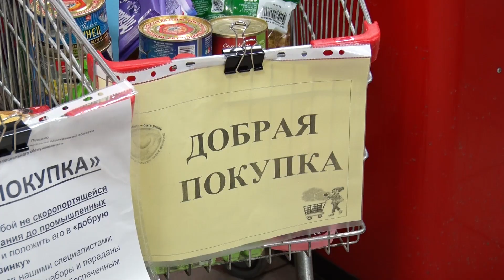Акция «Добрая покупка» состоялась в одном из сетевых магазинов города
В одном из сетевых магазинов в микрорайоне Г 22-го июля состоялась благотворительная акция «Добрая покупка». В ней приняли участие более 80 пущинцев.